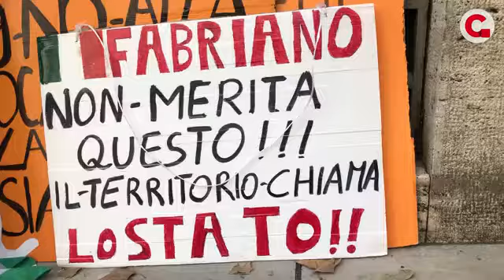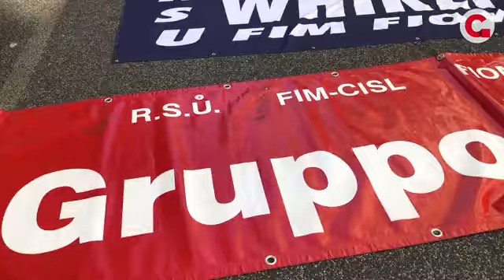🟥 WHIRLPOOL NAPOLI NON MOLLA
Sono arrivati in 200 dalla Whirlpool di Napoli per manifestare sotto il Ministero dello Sviluppo Economico a Roma. Insieme a loro ci sono le tute blu del gruppo Elica, arrivate da Ancona per dire no a delocalizzazioni e licenziamenti.

Nei prossimi giorni ci saranno assemblee informative in tutti gli stabilimenti del gruppo, venerdì 29 ottobre è indetto uno sciopero nazionale con manifestazione a Varese. Sarà una manifestazione non solo contro la decisione della multinazionale di avviare i licenziamenti, ma finalizzata a rivendicare un piano industriale per tutti gli stabilimenti italiani, e anche rivolta al Governo italiano, affinché mantengono vede alle promesse fatte.